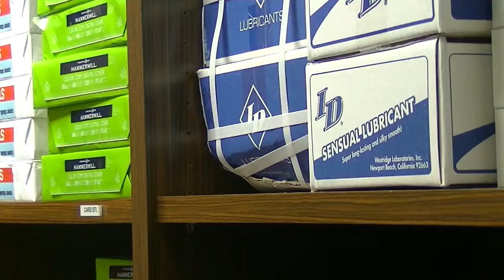Rising STD rates in U.S. young adults raise concern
Reporter Kalyn Wilson investigates the numbers, the causes and prevention methods behind the CDC's new 2014 report.